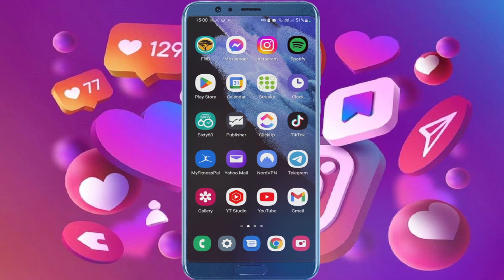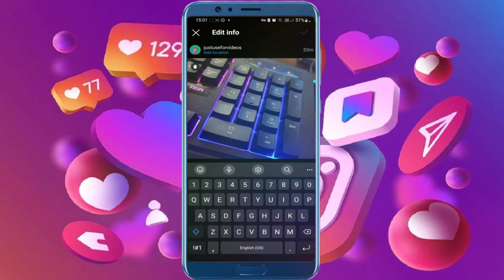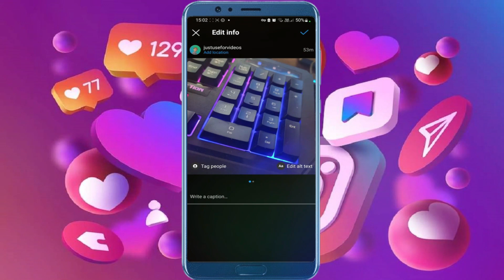Cómo eliminar una única foto de una publicación en carrusel en Instagram